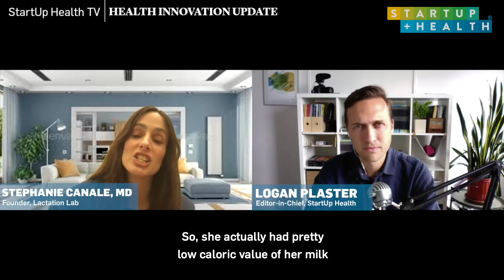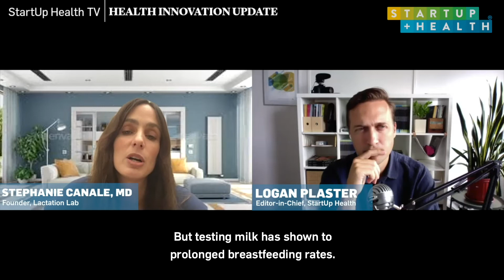Health Innovation Update — Stephanie Canale, MD, with Lactation Lab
We recently caught up with Dr. Stephanie Canale, Physician and Founder of Lactation Lab, who is empowering moms with personalized data and actionable insights about their breast milk with a complete milk analysis. By making it quick and easy to test and get results, Dr. Canale and her team are helping women make more informed decisions about whether and how long to breastfeed their children, and how they can make the best milk possible for their children — decisions which have far reach in global health and economic implications. Now, as we are in the midst of a global pandemic, Dr. Canale discusses Lactation Lab's new telehealth services that allow mothers to test their breast milk right from home to ensure that parents everywhere raise the healthiest babies possible.